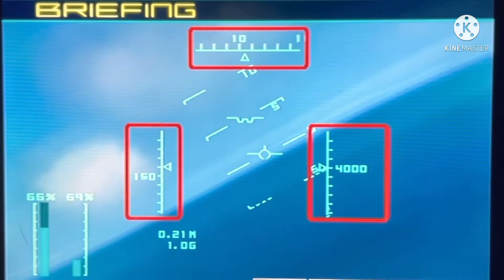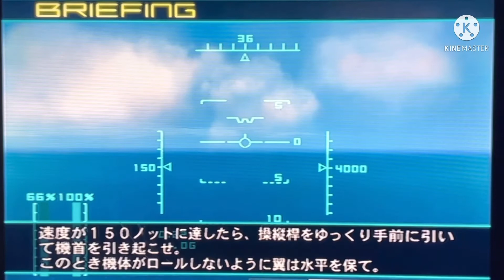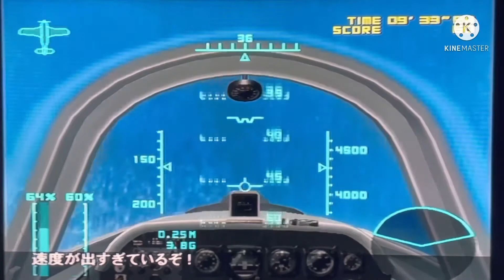ゆっくりプレイPS2【エアロダンシング4】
ゆっくりプレイPS2
         【エアロダンシング4】

PS2 エアロダンシング4を
ゆっくりうぷぬし&ゆっくりフランでプレイ

2002年7月11日発売。発売元をセガ、プラットフォームをPS2に移したフライトシミュレーション。

スマホのみで動画をつくってます。
ゆっくり観て下さい。